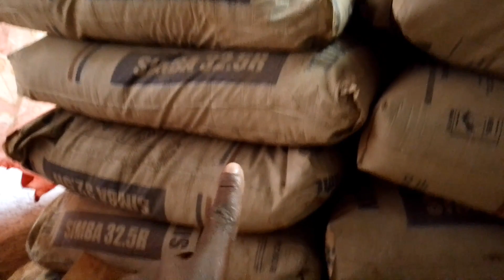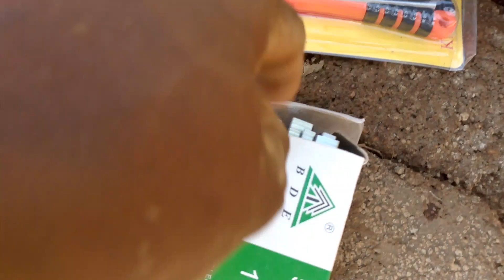unbelievable ‼️ starting of my project and blessings from USA 🇱🇷 and Jamaica 🇯🇲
Hallo Family,Welcome To My New Video,
Jared Oganda